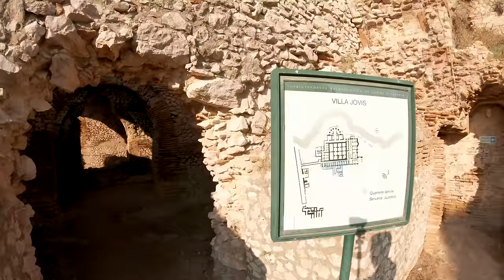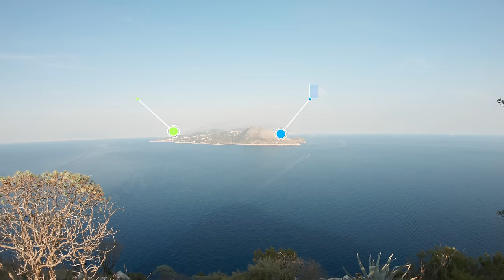Roman Palace on Capri - Villa Jovis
Filmed on October 12th, 2018, this walk will take you through the ruins of Emperor Tiberius' massive palace, the Villa Jovis (Villa of Jupiter).

🎧For an even more immersive experience, be sure to put on your headphones and listen in 3D audio.

1. Gopro Hero 7:
2. EVO SS Gimbal:
3. Roland CS-10EM In-ear Monitors:
4. Zoom H1 Microphone:
5. Quick Pod Selfie Extreme Stick:
6. SanDisk Extreme 128GB microSDXC UHS-3 card:
7. Ailuki Rechargeable Gopro Batteries: